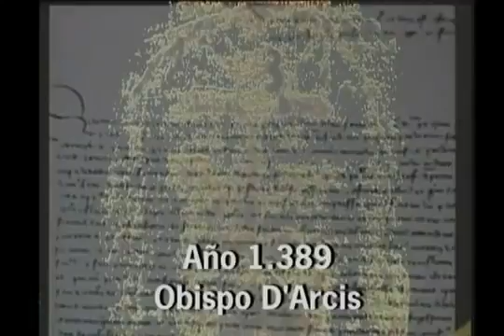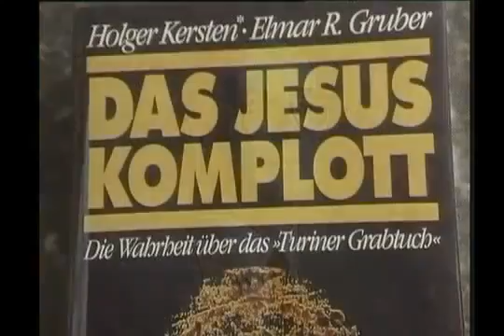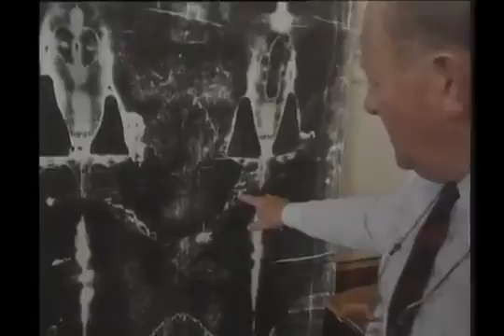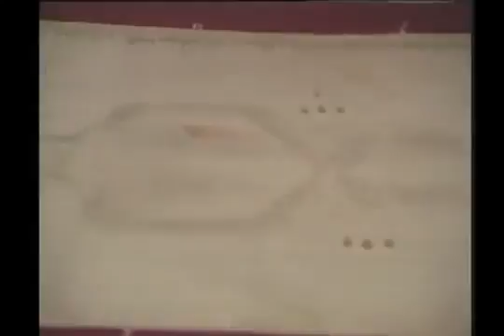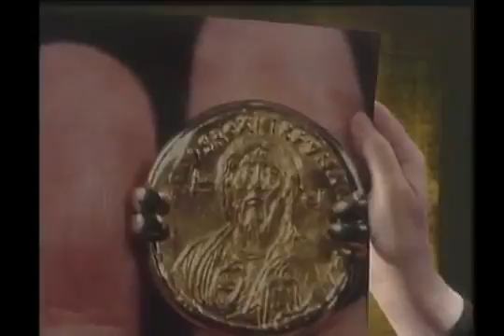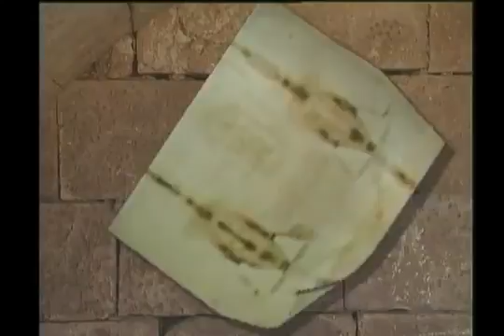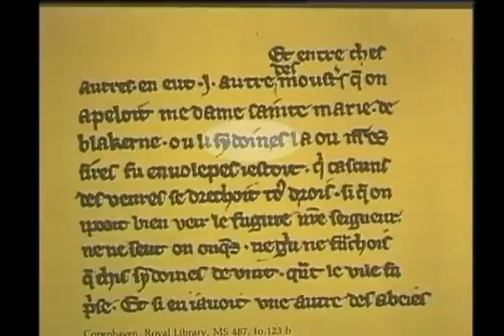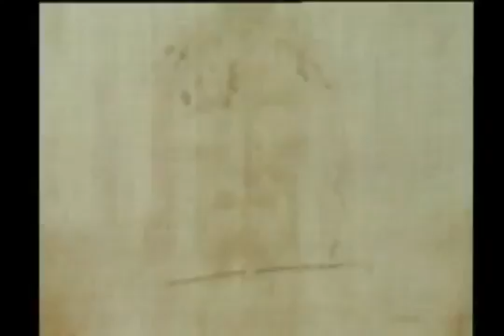La Sábana Santa un enigma que desafía a la ciencia